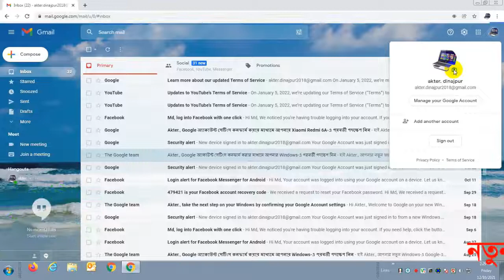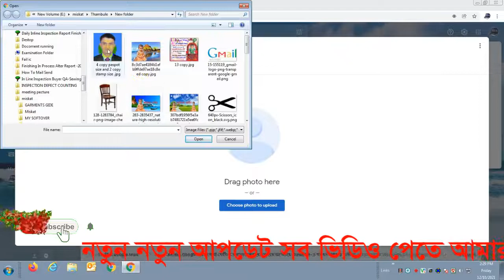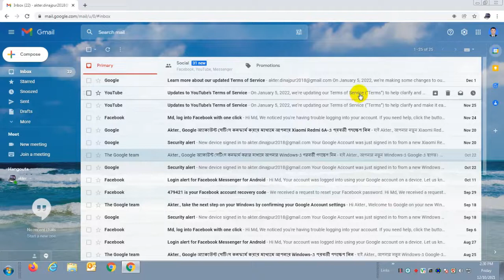How to Gmail profile picture change Bangla Tutorial ।। Akter Academy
In this tutorial I will discuss Most Useful Gmail profile picture_change secret you should know